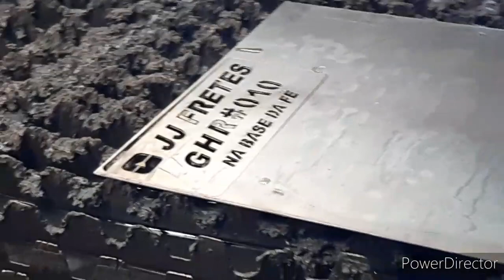Projeto JJFRETES! Máquina à lazer!